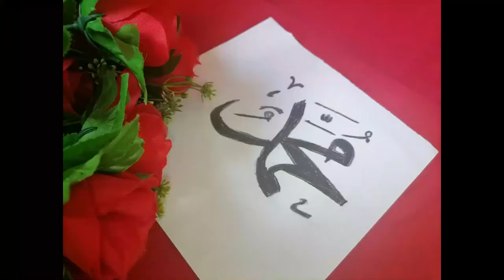Prophet Muhammad Calligraphy | With Colored Pencil | Simple and Easy | Step by Step| Fida's Notebook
Hi Everyone,
Today's video is Arabic calligraphy {Prophet Muhammad Calligraphy}
Used Only one coloured pencil
*Black
Hope all liked it.